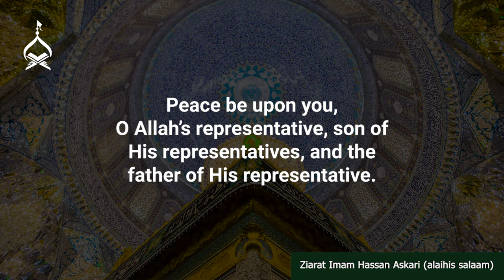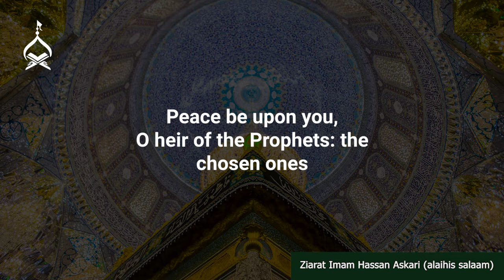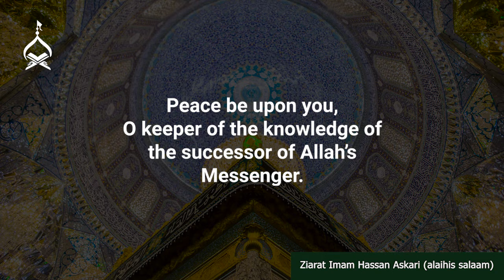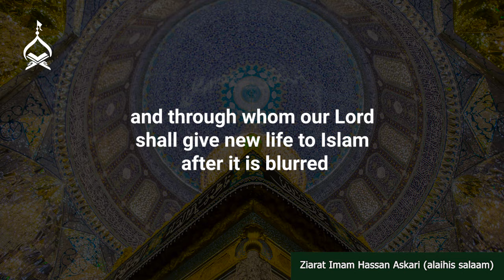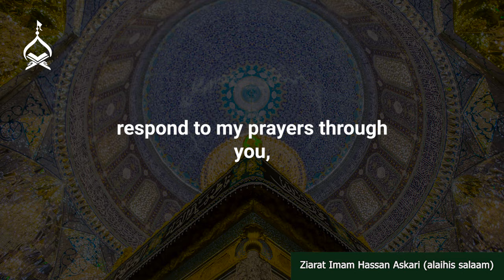Ziyarat of Imam Hasan al-Askari (alaihis salaam)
Imam Hasan al-Askari lived a tough life. His family was continuously surrounded by guards and female spies that had only one goal: to prevent the birth of Imam Mahdi.

Let's console our Imam on the martyrdom of his father. And may Allah accept our Mourning for Imams, for our beloved Prophet has asked for no reward for his efforts other than loving his Ahlulbayt.